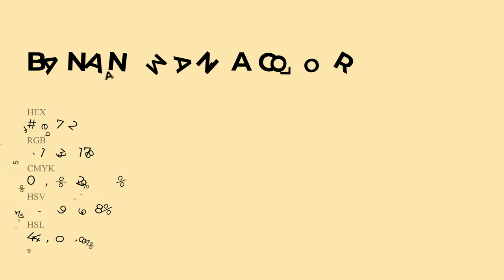Banana Mania color fbe7b2 hex Cool Yellow color fbe7b2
What color is Banana Mania ? fbe7b2 hex, Cool Yellow color fbe7b2

Hex fbe7b2 Color Code is also known as Banana Mania color

Hex fbe7b2 Color code in RGB color code model is created after adding 98.43% red color, 90.59% green color and 69.8% blue color.
Hex fbe7b2 Color code in CMYK color (process color) code model is generated after subtraction of 0% cyan, 08% magenta, 29% yellow, 02% black.